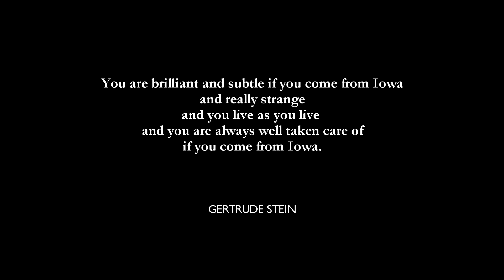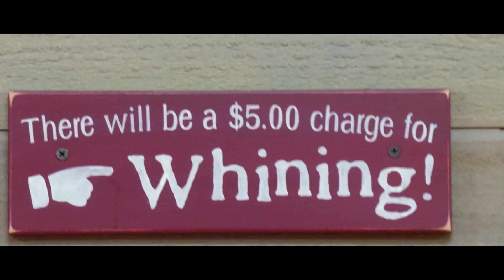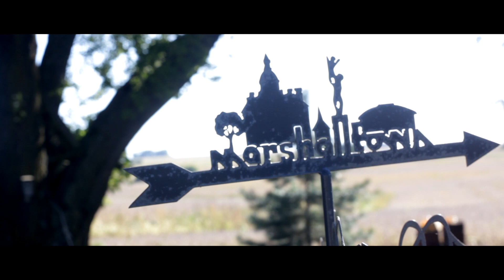Little Johnny Jewel (B-Roll trailer 2)